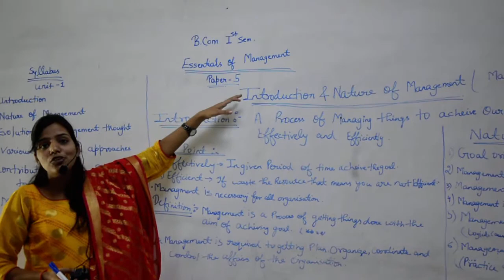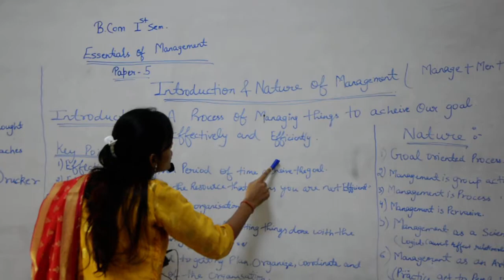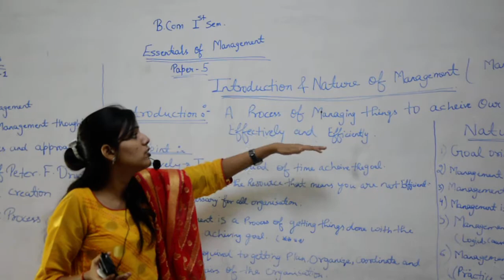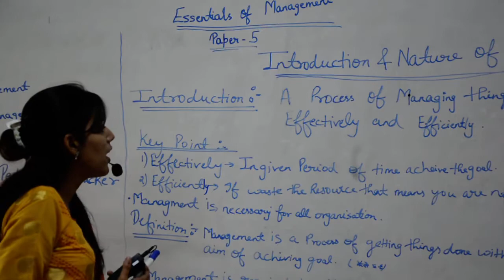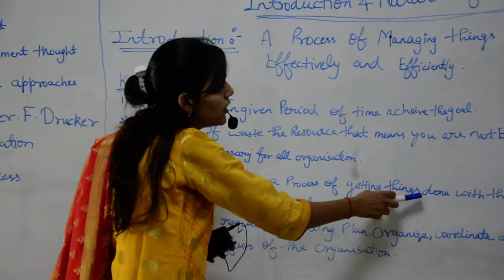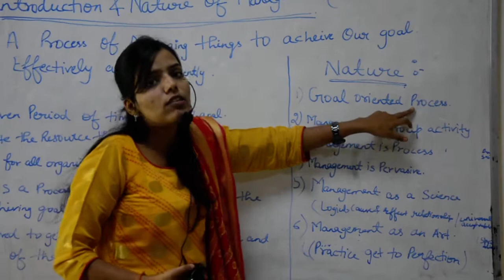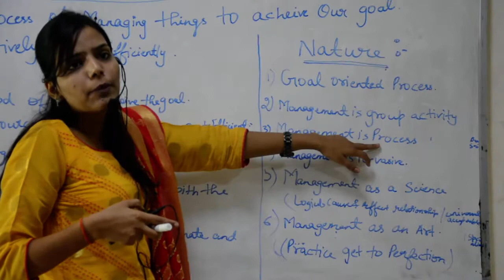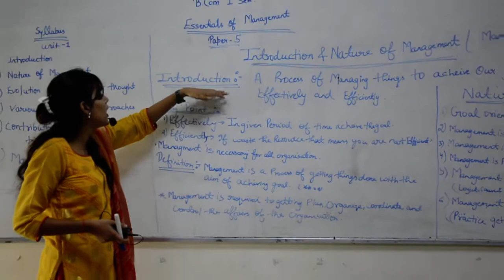City Online Classes Topic - Essential of management by Akansha Ma'am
Topic - Essential of management unit - I